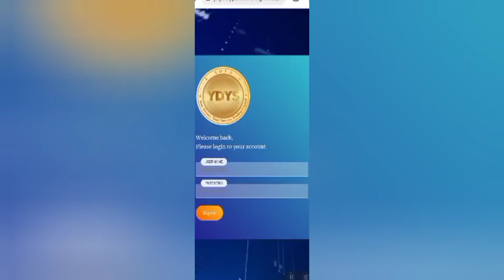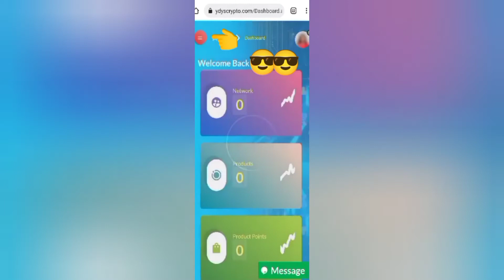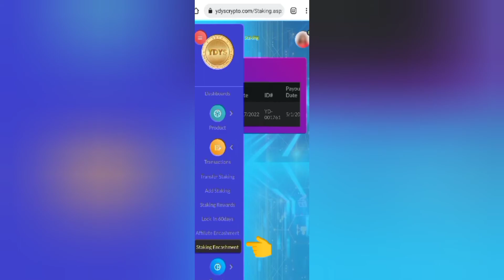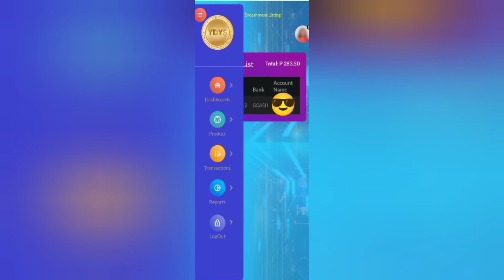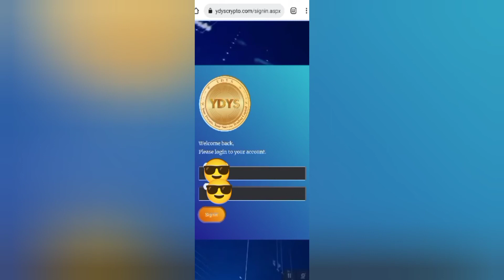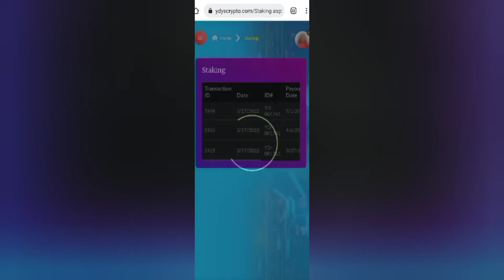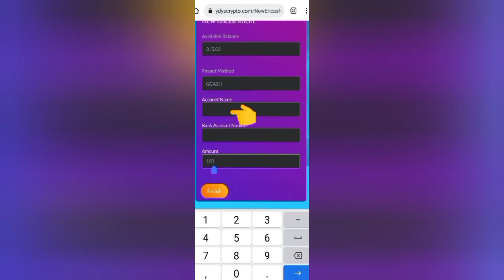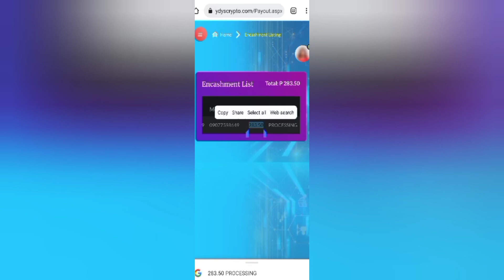TUTORIAL: YDYS claiming staking rewards and encashment to Gcash || Bank options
This is for members only na nagrerequest, again, i am not encouraging everyone to join in YDYS , sa mga gusto lang at malakas ang loob ito , gusto pa din magtry sa kabila ng mga napagdaanan, so it's your decision pa din. Thanks & GODbless!